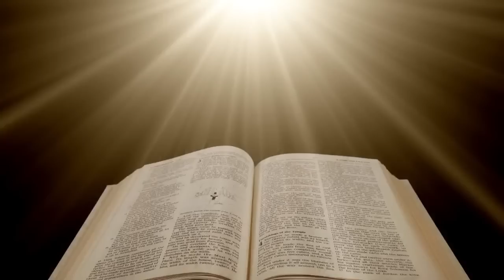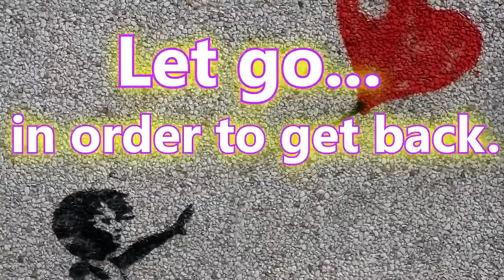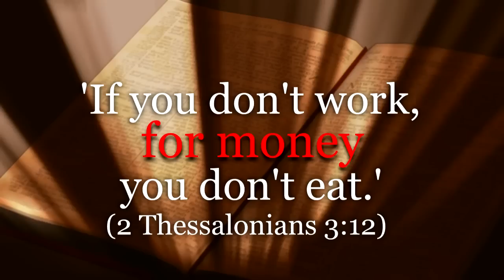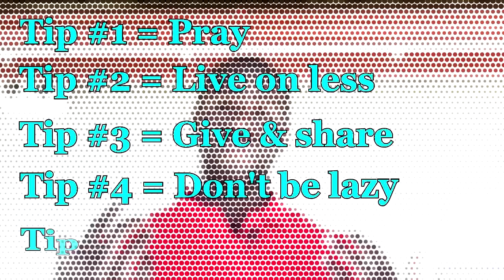5 Tips on How to Survive the Last Days Without the Mark of the Beast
'How to Survive without the Mark of the Beast' gives 5 unique prepping tips on how to avoid the mark of the beast. The RFID implant is already here and will soon be required for all buying and selling. But there are ways around it.  The book of Revelation together with the Four Gospels, outline the signs of the times, including the mark of the beast (666), but they also provide the solution.

End Time Survivors is a movement preparing people for something called "The Great Tribulation".  We welcome contributions from others.

Music Credits

1. Hard Lessons by JayMan

Video Credits

1. Fire Flies by Niz.co